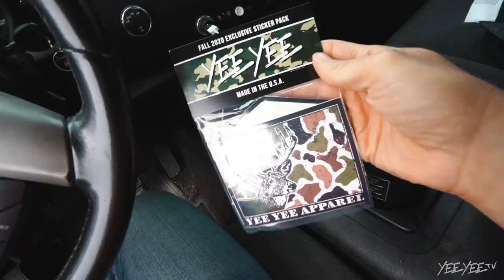Found THIS in my truck!